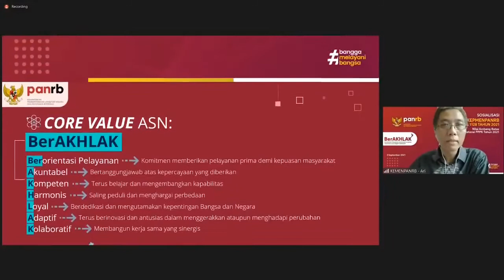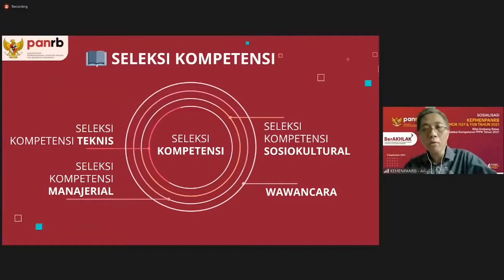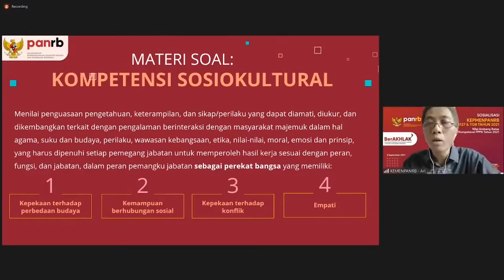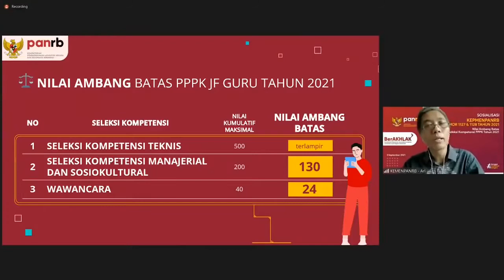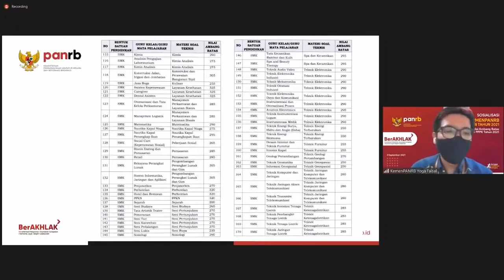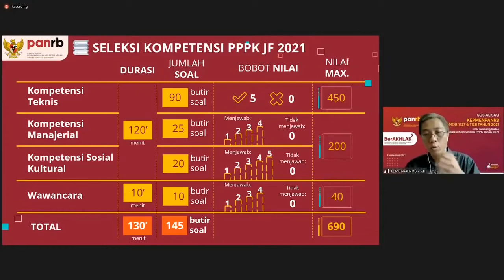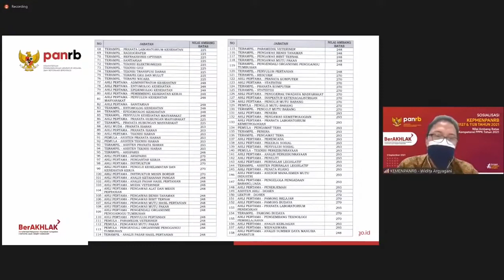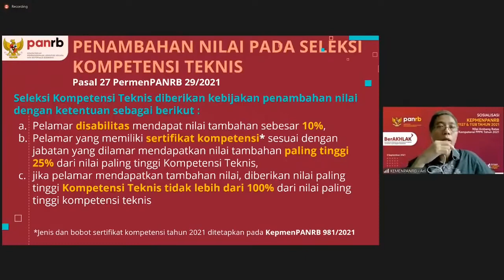[OFFICIAL - KUPAS TUNTAS PPPK 2021] MATERI SELEKSI, TEKNIS PELAKSANAAN, PENILAIAN, DLL | ASN | GURU